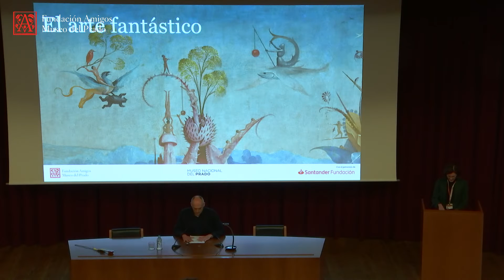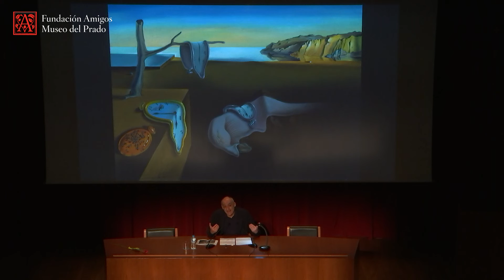Josep Maria Esquirol: Filosofía de la imaginación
Conferencia impartida por el profesor de Filosofía Josep Maria Esquirol en el curso "El arte fantástico" en el Auditorio del Museo del Prado en noviembre de 2018.